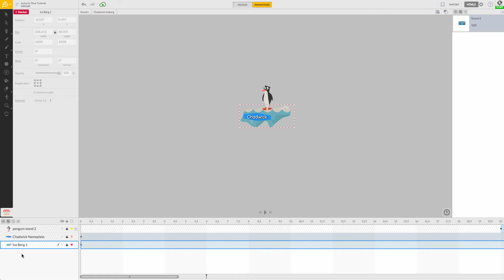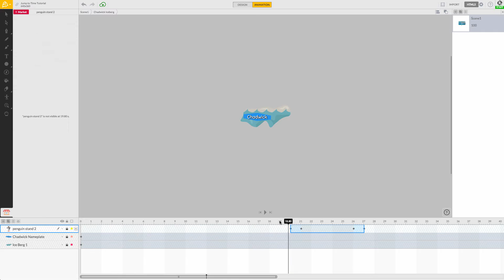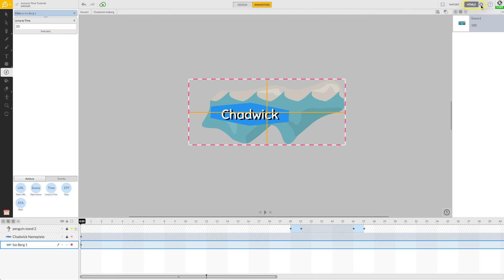Using Interactivity in Animatron - Jump to Time (Tutorial)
Hello, Animatron followers! Introducing our latest Interactivity feature, I'd love to help you with a great beginners segment, about using our "Jump to Time" Action, using the Actions Tool in the Animatron Editor!